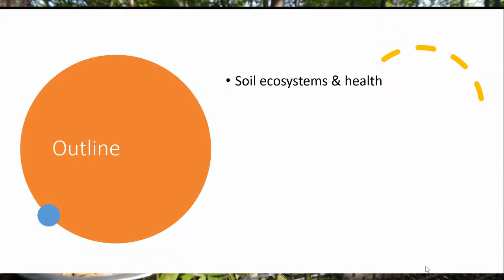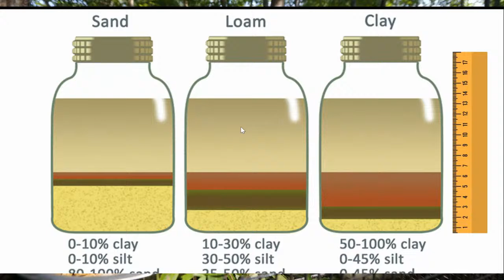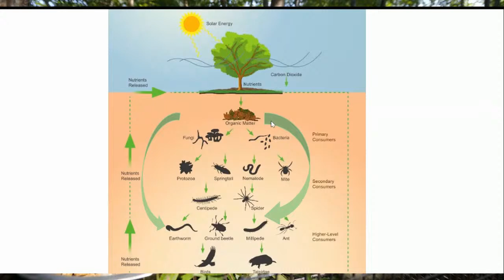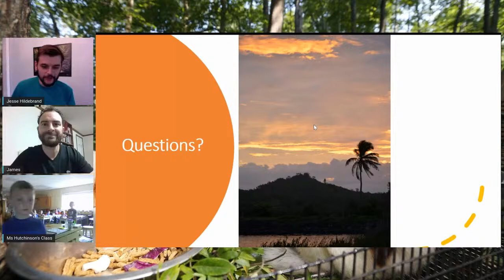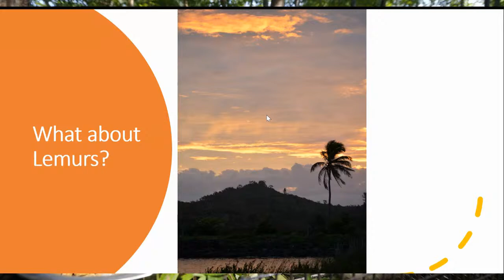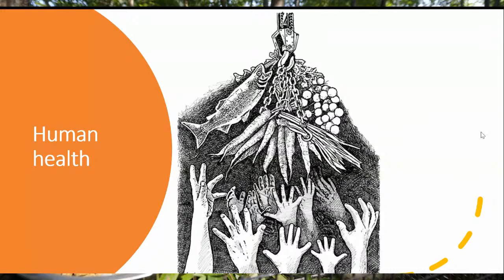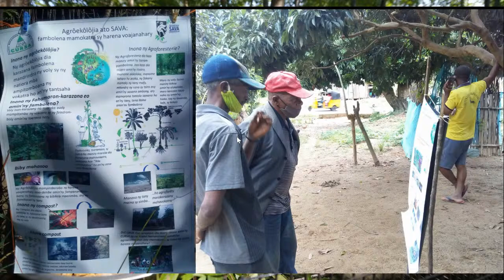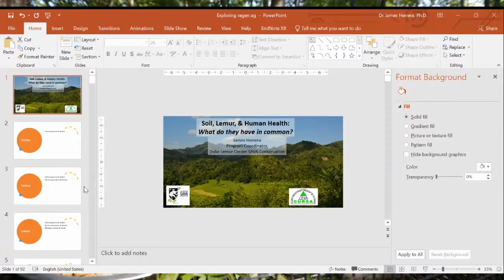Duke Lemur Center | Soil, Lemur, and Human Health: What do they have in common?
James Herrera, coordinator of the Duke Lemur Center SAVA Conservation program. He'll talk about biodiversity, most of us think about the lush tropical rainforests or the colorful coral reefs. Yet the biodiversity teeming below our feet is fundamental to all terrestrial ecosystems. In this talk, James is going to connect the dots between the health of soil ecosystems and the preservation of biodiversity, including wildlife like lemurs, and human-modified landscapes like agricultural ecosystems. Healthy soils are the basis for the diversity of plants and animals, and are vital to nutritious and sustainable food production. Soils that have been degraded by over-farming can be regenerated to bring back the biodiversity and stimulate new productivity, allowing permanent, rather than shifting agriculture. In this way, regenerative agriculture can increase food security as well as protect species like lemurs.